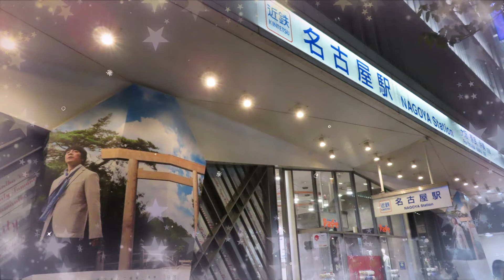【2019～2020 Winter illumination】名古屋地区最大級♪12ｍのクリスマスツリー＆イルミネーション♪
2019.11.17　名古屋駅周辺のイルミネーションを観てきました♪